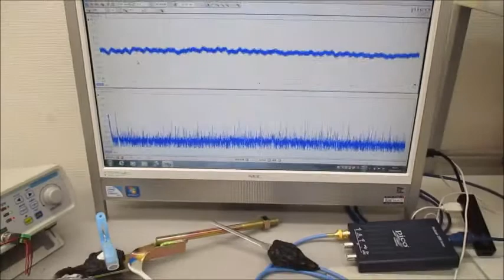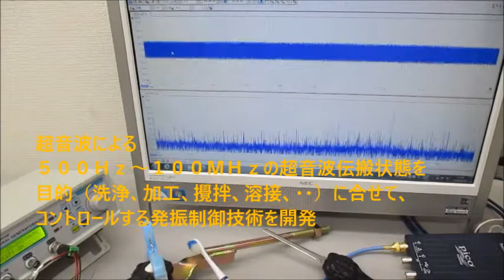非線形現象の音圧測定解析に基づいた、超音波伝搬制御技術 ultrasonic-labo